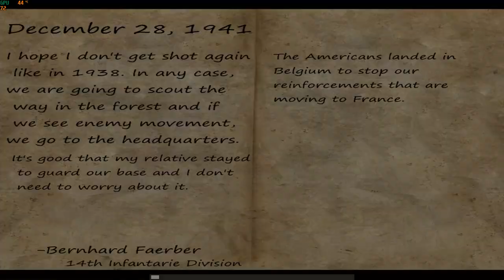Call Of Duty 1- United Offensive \ Axis Player Mod /- Mission #1 Battle Of Bulge- Bastogne- Belgium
Original Mission #1 - Bois Jacques